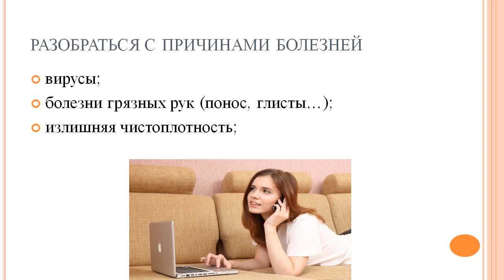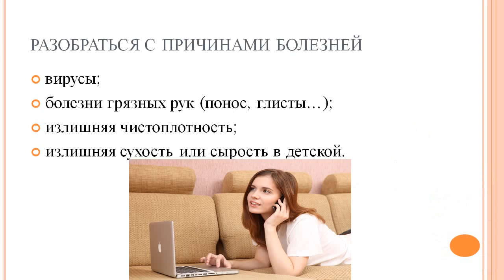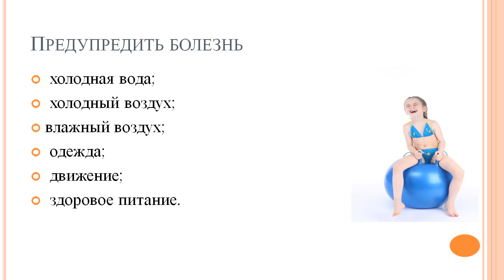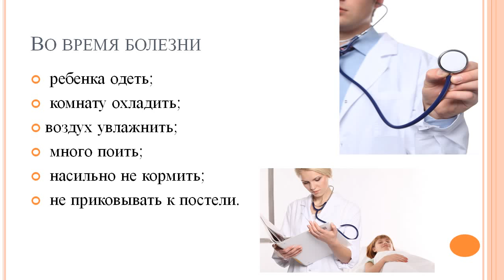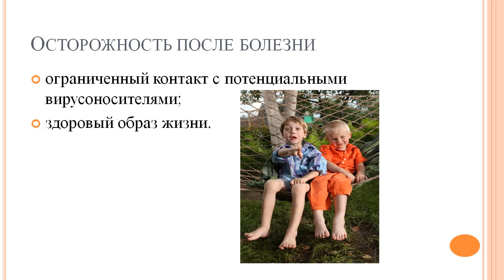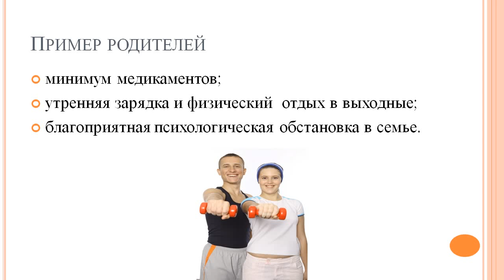Что сделать, чтобы ребенок не болел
Что сделать, чтобы ребенок не болел - вопрос. который волнует всех родителей. В этом видео кратко о том, какие способы помогают мне, маме двух детей, быть во всеоружии.
Как молодой маме,маме маленького ребенка и тем более нескольких детей все успевать?